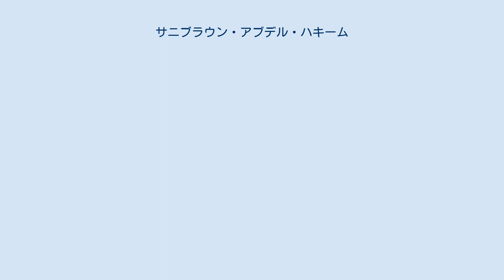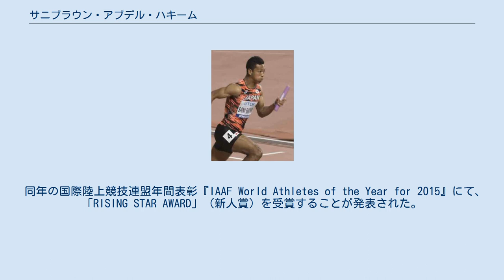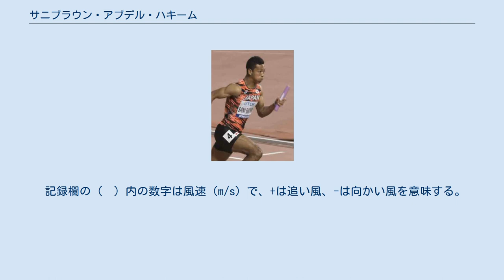サニブラウン・アブデル・ハキーム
サニブラウン・アブデル・ハキーム（Abdul Hakim Sani Brown、1999年〈平成11年〉3月6日 - ）は、日本の陸上競技選手。
 100m、200mでは日本歴代2位、60mでは日本タイ記録の保持者。
ガーナ人の父と日本人の母を両親に持つ。
戸籍上の姓は「サニブラウン」、名は「アブデルハキーム」。
名付けたのは祖父である。
 父親はサッカーの経験があり、母親は100mとハードルで全国高等学校総合体育大会陸上競技大会に出場した経歴を持っているアスリート一家であった。
サニブラウンも子供の頃はサッカーに取り組み、ポジションはフォワードだったが、小学校3年生の時に母親からの薦めで陸上競技を始める。
 城西大学附属城西中学校・高等学校に進学し、クラブ顧問の山村貴彦（元日本代表・シドニーオリンピック出場）の指導を受けるようになり、その年のインターハイ男子200mで準優勝をし、その約1ヶ月後の第69回国民体育大会100m（少年B）に10秒45の高1最高記録で優勝。
10月に行われた日本ジュニア陸上では100mで10秒47をマークし第3位、200mでは高1歴代最高記録となる21秒09をマークし、並み居る年上の強豪を抑え優勝した。
 母親が熱心な創価学会員。
本人の大会の結果やコメント、写真などが会報に掲載されている。
 2015年1月には、東京オリンピック代表選手候補に期待される日本陸上競技連盟の「ダイヤモンドアスリート」に認定された。
 同年6月の日本陸上競技選手権大会は3着と同タイム着差ありの100m2位、2着と同タイム着差なしの200m2位であった。
 同年7月にコロンビアのサンティアゴ・デ・カリでおこなわれた第9回世界ユース陸上競技選手権大会では、100m10秒28、200m20秒34と共に大会記録で優勝し、2冠を達成した。
 また2015年世界陸上競技選手権大会（中華人民共和国北京市）日本代表にも選出され、男子200mでは史上最年少（16歳）で準決勝に進出し、男子4×100mリレーでも予選でサニブラウンを温存して決勝レースでのアンカー起用の構想があったが、日本チームが予選敗退を喫したため、幻に終わった。
 同年の国際陸上競技連盟年間表彰『IAAF World Athletes of the Year for 2015』にて、「RISING STAR AWARD」（新人賞）を受賞することが発表された。
 2016年11月10日、2017年の秋期からフロリダ大学に進学し、練習拠点もフロリダ州ゲインズビルに移すことを発表。
 2017年6月の第101回日本陸上競技選手権大会男子100mでは、予選・準決勝と10秒06をマークして決勝進出、当時の自己ベストを0秒12縮めた。
決勝では突然の雨の中、更に縮めて10秒05のタイムで初優勝を勝ち取った。
男子200m決勝でも20秒32の自己ベストで初優勝、末續慎吾以来14年ぶりとなる短距離2冠を達成した。
 同年8月の2017年世界陸上競技選手権大会・男子100m予選では、向かい風0.6mで自己ベストタイとなる10秒05をマーク、組1着で準決勝に進出した。
準決勝ではスタート直後にバランスを崩してしまい、10秒28で敗退した。
男子200mでは史上最年少（18歳5か月）で決勝進出、20秒63で7位入賞を果たした。
 同年9月からフロリダ大学へ進学。
 同年12月に行われた日本陸上競技連盟の年間表彰式「アスレティックス・アワード2017」では、優秀選手賞を受賞した。
 2019年3月、NCAA室内陸上競技選手権大会の60m予選で室内日本タイとなる6秒54を記録。
決勝では6秒55で3位に入った。
 5月11日にアーカンソー州フェイエットビルで開催されたSEC屋外陸上競技選手権大会の100m決勝で日本歴代2位となる9秒99を記録して優勝、日本人として桐生祥秀に次ぐ9秒台ランナーとなった。
この記録により、日本人の男子100mでは最初に2020年東京オリンピックの参加標準記録（10秒05）を突破した。
 6月6日、テキサス州オースティンで行われたNCAA屋外陸上競技選手権大会の男子100m準決勝で、追い風2.4m...